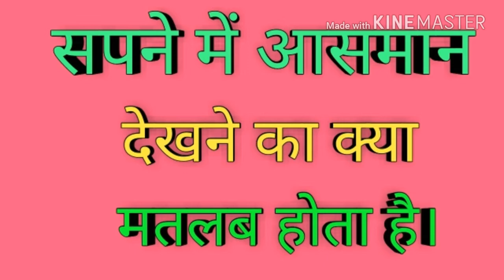Sapne me aasman dekhna.sky dream meaning.dreams meaning in Hindi.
Hi

obout this video-
 dosto aaj hum bat krenge .sapne me aasman dekhna kesa hota hai .umeed hai apko video jarur pasand aayegi.